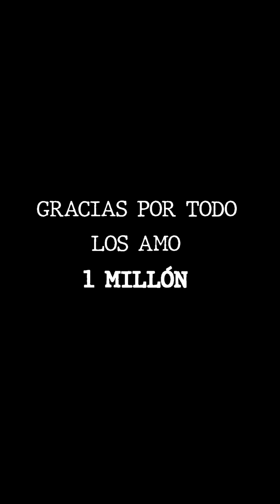AMOR CON BENDICIÓN REMIX (FEAT. KIKE JAV & DVM)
MÚSICA DE CORAZÓN